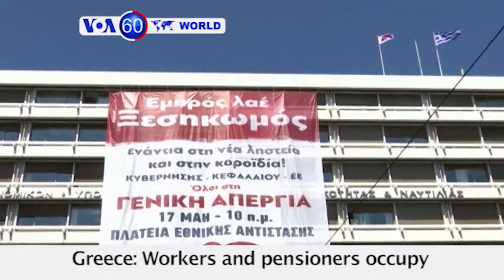VOA60 World PM 5 11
France: Half of President-elect Emmanuel Macron-backed candidates in parliamentary election have no party political background and he will not put up a candidate against the former Socialist prime minister Manuel Valls.

West Bank: Palestinians vote in municipal elections, but not the Gaza Strip, illustrating the persistent inability of rival movements Fatah and Hamas to overcome deep divisions.

Greece: Workers and pensioners occupy the entrance of the Finance Ministry in protest over the government's agreement with lenders to new reforms that will impose more cuts.

Russia: Police detain five activists in central Moscow as they tried to take a petition to prosecutors calling for an investigation into the alleged torture and killing of gay people in Chechnya.

Mediterranean: A dispute erupts between a Libyan naval vessel and a German NGO ship, as both simultaneously reach a boat carrying hundreds of migrants.